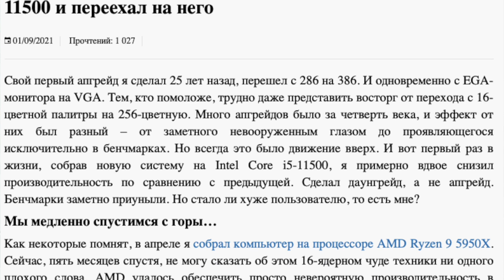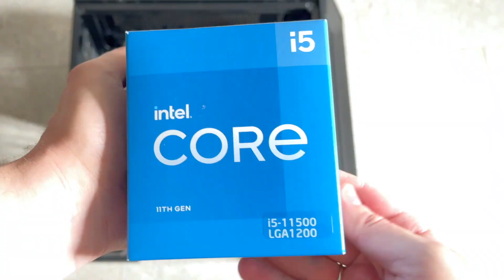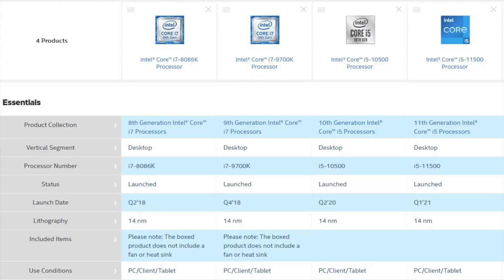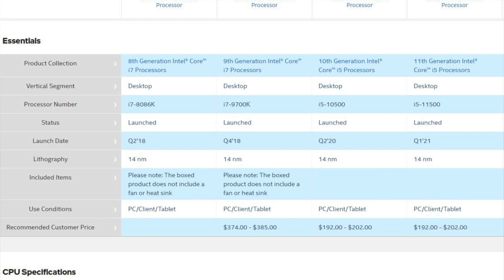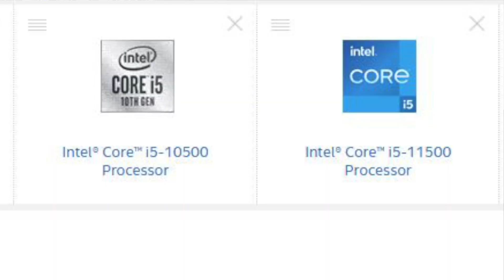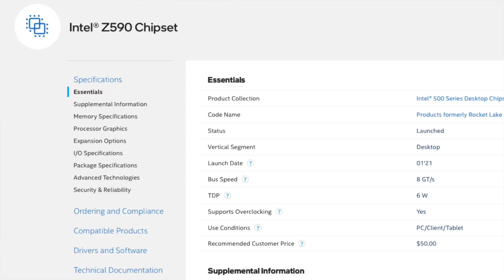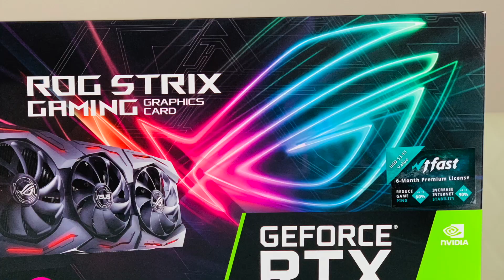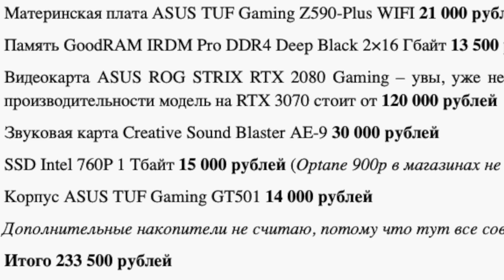Перешел на Intel Core i5-11500: даунгрейд на 50 тысяч рублей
Я снова собрал новый компьютер. И первый раз в жизни это не апгрейд, а даунгрейд. С невероятно мощного 16-ядерного флагмана AMD попробовал жить на вполне бюджетном 6-ядернике Intel.

Большой рассказ о переезде со всеми подробностями.

00:00 Интро
00:45 Как почитать текстовую версию
01:19 От апгрейдов к даунгрейду
02:58 Панегирик AMD Ryzen 9 5950X
05:39 Почему Core i5-11500?
07:14 На что похож Core i5-11500?
09:55 Важное отличие 11-го поколения Intel Core
10:53 Можно ли обойтись боксовым кулером?
13:54 Золотая середина: материнские платы TUF Gaming
18:27 Разгон ручной и автоматический
20:05 Хорошая память GoodRAM из Польши
21:22 Компоненты из предыдущего компьютера
23:36 Выбор SSD и не очень полезная PCIe 4.0
25:00 Intel Optane 900P рулит и разруливает
27:30 Что чувствуешь, лишившись 10 ядер?
29:14 Что в играх?
30:43 Что говорят бенчмарки?
36:12 Ядра Intel против ядер AMD: кто кого?
38:07 Энергопотребление
40:20 Итоги